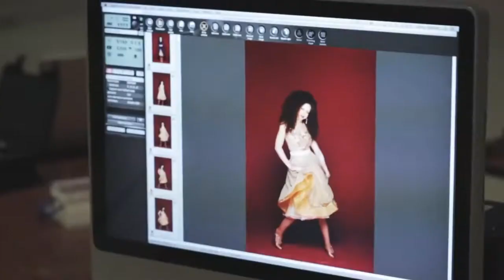Strictly Tour photoshoot 2014 ~ behind the scenes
behind the scenes of the Strictly Tour photo shoot, Credit to SCDLive